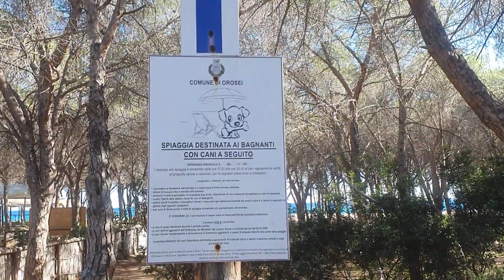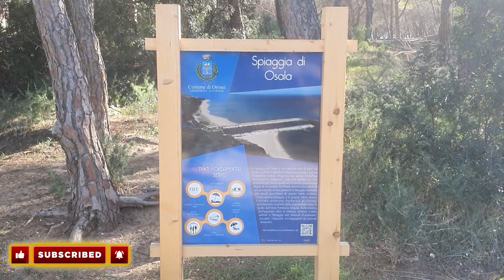A tour in the most beautiful beaches of Sardinia Part 1 of 3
A splendid tour in the beautiful beaches of Sardinia with my dog, a beautiful walk in the unspoiled nature of Sardinia and in the most beautiful beaches that this splendid island can offer.

ABOUT US:
Ichnos Cooking is a channel dedicated to the typical cuisine of Sardinia (Italy). Delicious dishes cooked according to traditional recipes of this beautiful Mediterranean island. Breathtaking landscapes, beautiful and unique beaches accompanied by a history of over 5 thousand years. Ichnos is the ancient name of Sardinia, a people unique in terms of characteristics and culture.